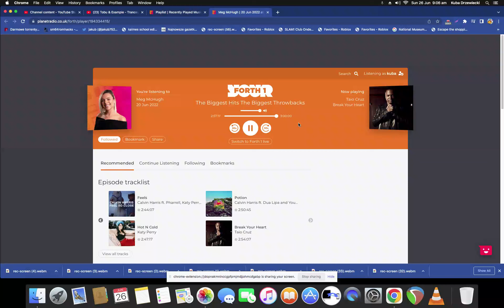Tobu - Day Off